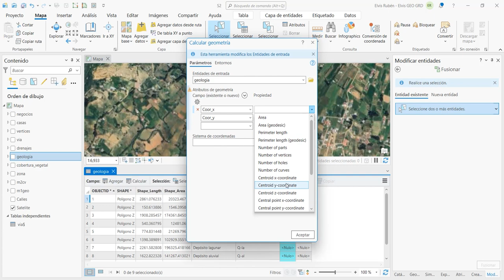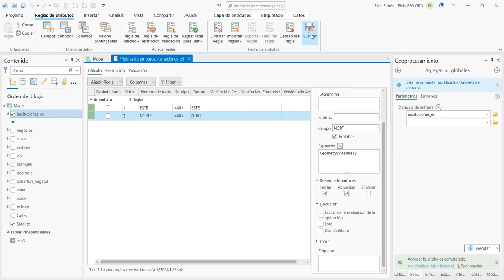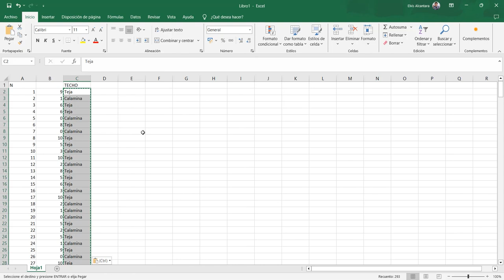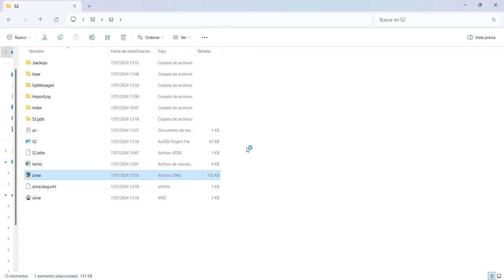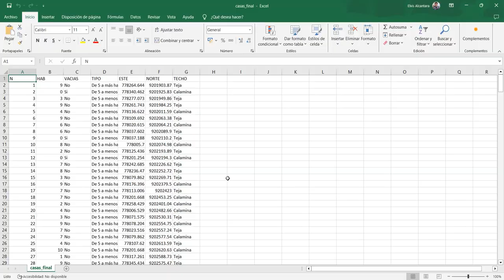Curso ArcGIS Pro 3.X Aplicado a Ingeniería y Geociencias - Sesión 2/8 (Parte 2)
Bienvenidos a este curso de ArcGIS Pro 3.X aplicado a Ingeniería y Geociencias, esta es la sesión 2 de 8 (Parte 2); donde veremos edición de tablas de atributos, cálculos, gráficos, uniones, selecciones, filtros y exportación de entidades a diferentes formatos.

Recursos:
La creación de las entidades se muestra en la parte 1 de esta sesión.

Contenido:
00:00 Presentación
00:18 Cálculos en puntos
02:55 Cálculos en polilíneas
03:51 Cálculos en polígonos
04:21 Cálculos automáticos
07:33 Copiar datos de Excel a una tabla de atributos
08:18 Selección por atributos
09:47 Uniones de tablas
12:02 Gráficos a partir de tablas de atributos
13:08 Selección por ubicación
14:25 Filtro por consulta de definición
14:58 Exportar entidades a KML
15:51 Exportar entidades a CAD
16:31 Exportar entidades a SHP
17:26 Exportar geodatabase completa a SHPs
18:00 Exportar tabla de atributos a CSV